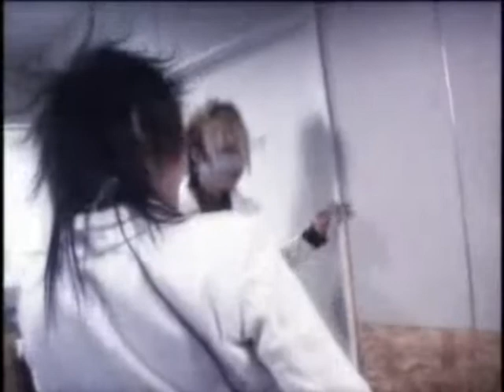THoZE SuMmER DaYZ [FV]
the song is the ending of the cat returns, it jsut reminds me of summer,

and lately the days have turned to summer

and the thing tha tmakes it summer for me came back for me today

i do not own the artists, videos or music

please support studio ghibli and all the artists, they are all amazing